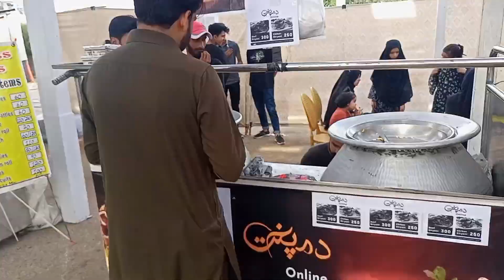Dalfa cattle show 2024 expo center karachi "Last Day" OMG rush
Dalfa cattle show 2024 expo center karachi "Last Day"